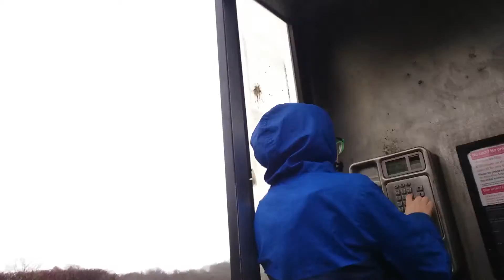Banter bags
Vireilvloger2005